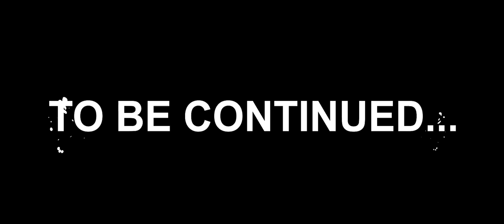School Ke Best Days Episode 9 - Meet Section - D | Celebrity Face Originals & RD Productions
School Ke Best Days Episode 9 - Meet Section - D

To Work in School Ke Best Days Episode - WhatsApp ur name and 2-3 pics to 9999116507

Produced: Celebrity Face & RD Productions
Co-Produced by : Rakesh Dwivedi, Ady, Kiaan, Ani
Written by:  Rakesh Dwivedi, Ankur Dwivedi, Vishay & Harsh
Directed by: Vishay & Harsh

Makeup: Manoj  & Team
Spot-Chandan, Vikas & Rahul

Cast Teacher : Ankur Dwivedi